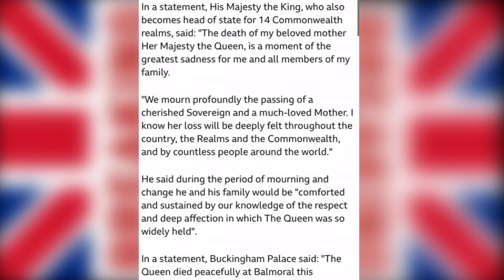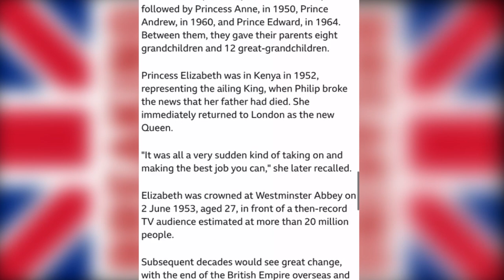GEBET’A :Breaking News Queen Elizabeth II has died 8 September 2022